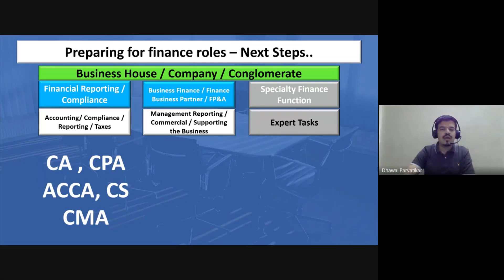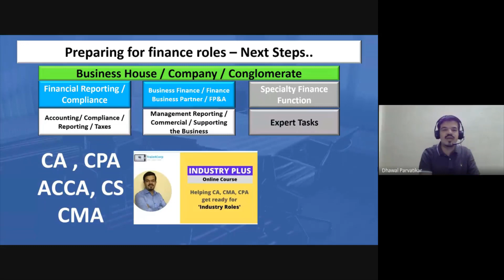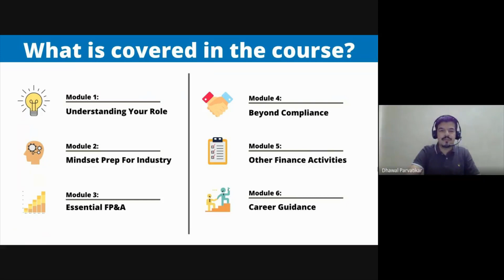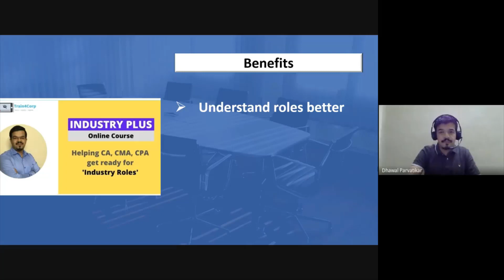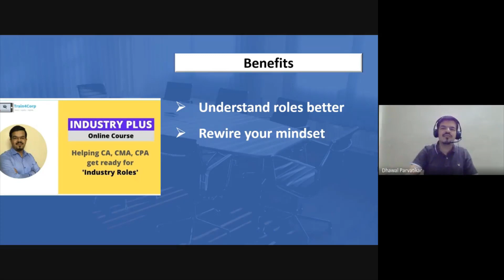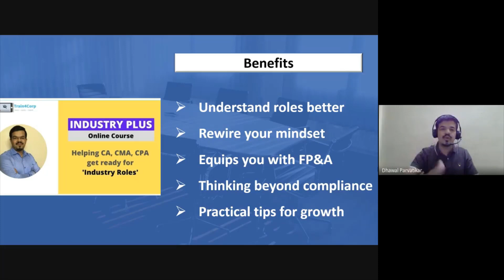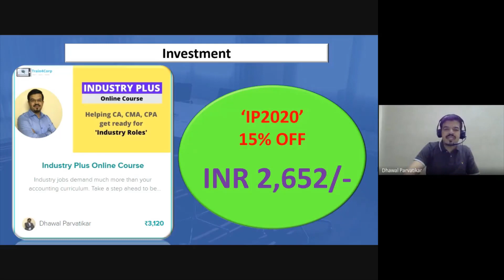Prepare for Business Finance Roles with me, Ft Dhawal Parvatikar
Finance roles are much more than audit, accounts, and tax…

In this video, I share with you about what professional courses like CA, CPA, CMA prepare you for and what you need to learn on your own when it comes to business finance roles on the industry side.

I am also sharing details about my course ‘Industry Plus’, and how it can help you to prepare and better enjoy your role as a business finance professional.

I guarantee you some amazing experiential learning inside the course. Check out the details about Industry Plus Online Course here: